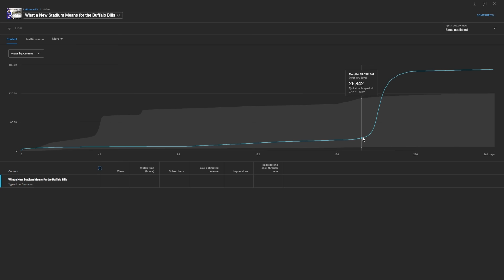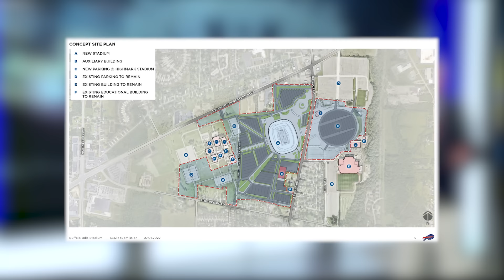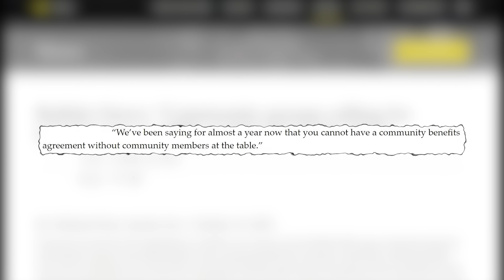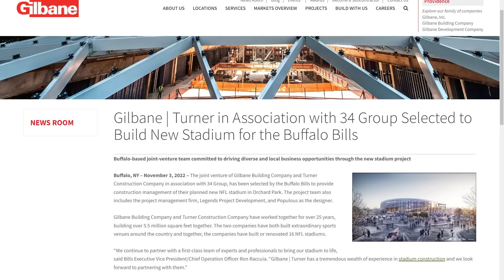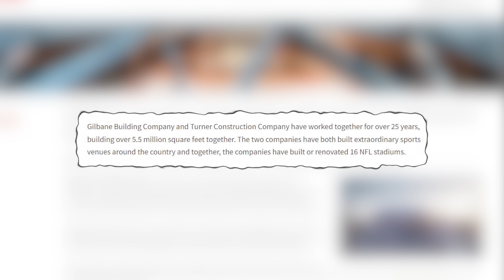Bills New Stadium 2023 Update | Full Rendering Breakdown! (Pre-groundbreaking)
While hurdles linger before groundbreaking, significant progress was made on the Buffalo Bills new stadium plans in 2022. After releasing early details in March, a funding proposal, a site plan, and RENDERINGS have all been released. Only minor details are left to be hammered out, and groundbreaking is only months away. Join me in this video as we explore all the developments so far, fully explain and breakdown the released renderings, and discover what all remains to be accomplished before the Buffalo Bills break ground on their new stadium in the spring.

00:00 Intro
1:30 Feedback From First Video
3:18 Timeline of Events in 2022
5:21 Site Plan Released
6:48 Rendering Breakdown
9:15 CBA Holdup
11:16 Other Updates
12:18 Lingering Questions